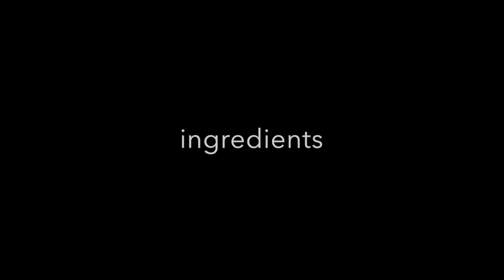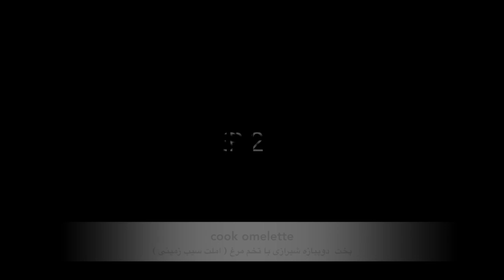Persian style easy potato omelette - دو پیازه شیرازی با تخم مرغ | املت سیب زمینی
Persian potato omelette is a unique combination of Potatoes, onions, eggs and turmeric . Quick and Easy Recipe from grandma's kitchen

this video has English & Persian subtitle
این ویدیو زیر نویس فارسی و انگلیسی دارد

ingeredients:

Potatoes: 4 medium size
eggs: 2 medium size
tomato: 2 small size
onion: 1-2 medium size
garlic powder: 1.5 tsp
salt : 1 tsp
turmeric powder : 1.5 tsp
dried mint

دو پیازه شیرازی با تخم مرغ - املت سیب زمینی

 رسپی اصلی دو پیازه شیرازی بدون تخم مرغ و گوجه درست می شود

مواد لازم
سیب زمینی : ۴ عددمتوسط
پیاز: یک یا دو عدد متوسط
پودر سیر و نمک و زردچوبه
نعنا خشک
گوجه فرنگی : ۲ عدد متوسط